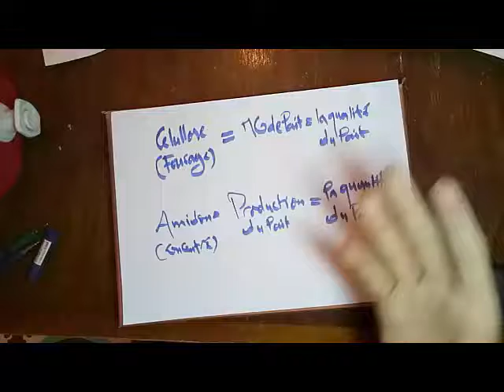physiologie de la digestion chez les ruminant -métabolique glucidique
physiologie de digestion:
1-Fourrage(riche en cellulose)=Acide Acétique=Matière Grasse de lait
2-Concentre (riche en Amidone)=
Acide Propionique=Augmentation  de production de lait

Concentre = Augmentation de production de lait
Fourrage= Augmentation de matière grasse de lait

Cette Vidéo orienter vers les Vétérinaire et les étudiant